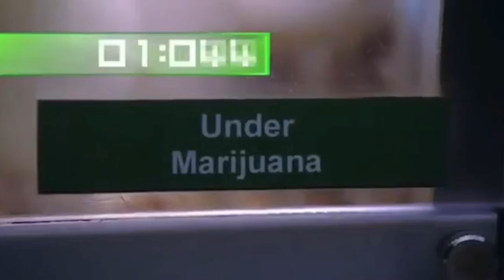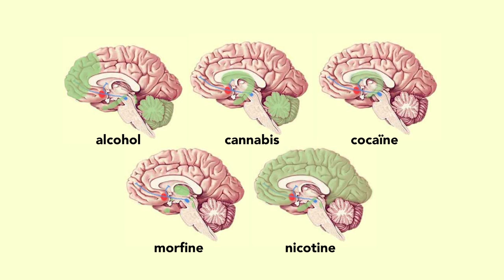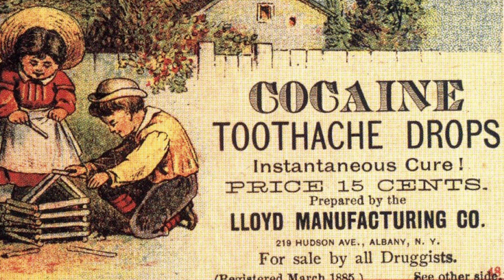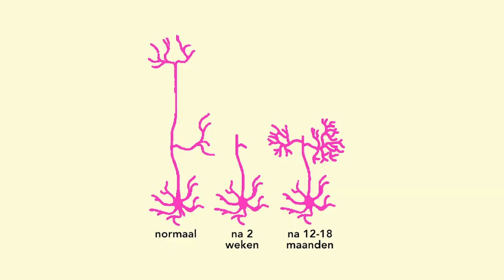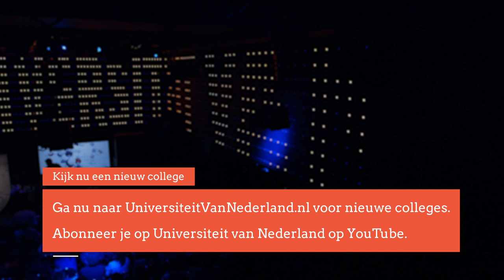Waarom zijn drugs zo verslavend? (3/5)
Evolutie heeft ons uitgerust met een ingenieus beloningssysteem in onze hersenen. Dit systeem is ook de reden waarom we een kick krijgen als we met een lang elastiek van een brug afspringen of net op tijd weg weten te komen voor een voorbij razende auto. Zonder dat lekkere gevoel achteraf waren we als mens nooit onze grot uitgekomen. In dit college laat professor Cohen zien hoe drugs inspelen op dit systeem.